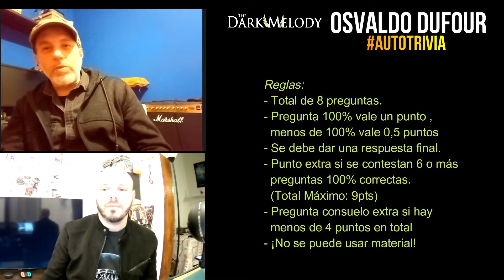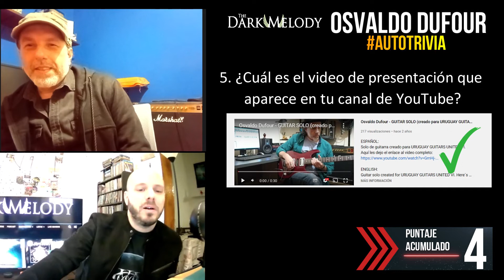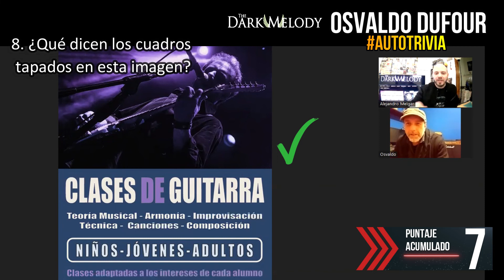Autotrivia #5 | OSVALDO DUFOUR 🇺🇾 | ¿Qué tanto sabe de sí mismo?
El segmento de Autotrivia surge de hacernos la pregunta: ¿qué tanto saben los integrantes de una banda sobre su propia historia? Con esta premisa en mente, convocamos distintos artistas y los ponemos a prueba en una serie de preguntas sobre ellos mismos.

En esta ocasión retamos al longevo guitarrista, compositor y docente, Osvaldo Dufour.

Reglas:
- Total de 8 preguntas.
- Cada pregunta contestada 100% vale un punto , contestada menos de 100% vale medio punto
- Cualquier participante de la entrevista puede contestar (pueden debatir pero se da una respuesta final).
- Se otorga un punto extra si se contestan 6 o más preguntas 100% correctas. (Total Máximo: 9pts)
- Pregunta consuelo: Si hay menos de 4 puntos en total, se hace una pregunta extra.